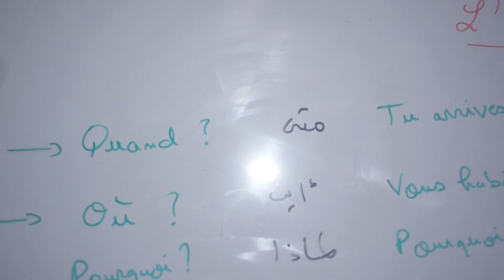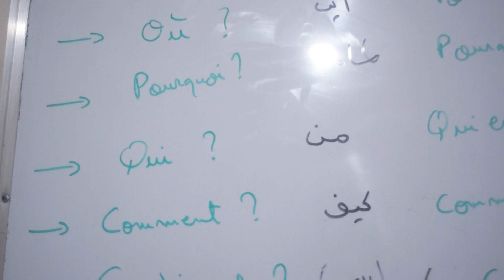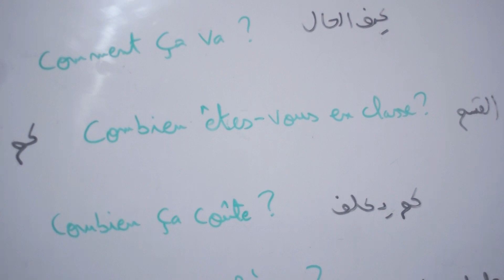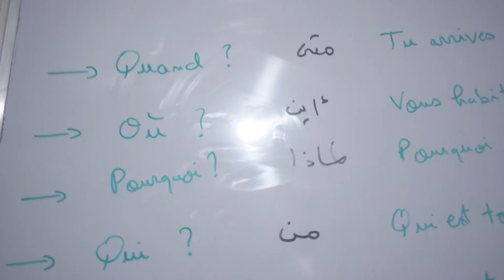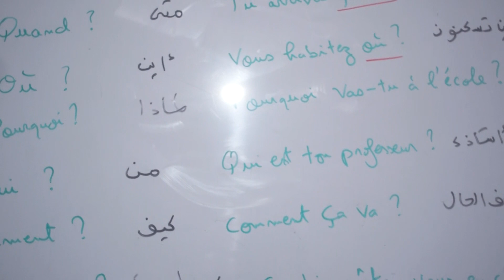L'interrogation(qui?quoi?pourquoi?comment?...) #6 تعلم اللغة الفرنسية في 60 يوما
مرحبا أصدقائي معكم أخوكم عماد زنيتي في سلسلة تعلم اللغة الفرنسية في 60 يوما سوف أقوم بشرح اللغة الفرنسية بطريقة سهلة ستمكنكم من تعلم أهم القواعد و الأدوات الازمة لكي تكون قادر أن تكتب و تعبر بها مع نهاية هذه السلسلة إن شاء الله